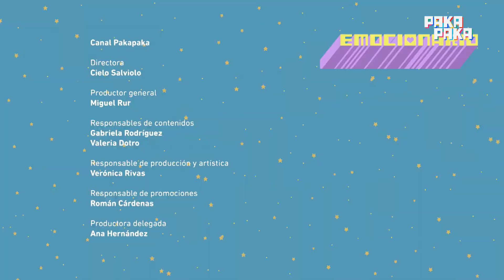Capítulo 3 - Alegría - Emocionario - Pakapaka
¡Cuando no sepas que te pasa siempre podes consultar a tu emocionario! Hoy:  Alegría